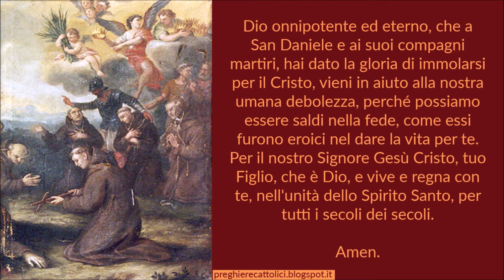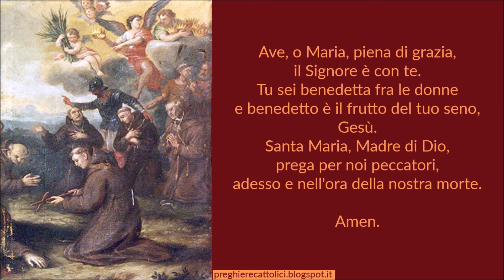Preghiera a San Daniele Belvedere e compagni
Amen.

Dio onnipotente ed eterno, che a San Daniele e ai suoi compagni martiri, hai dato la gloria di immolarsi per il Cristo, vieni in aiuto alla nostra umana debolezza, perché possiamo essere saldi nella fede, come essi furono eroici nel dare la vita per te. Per il nostro Signore Gesù Cristo, tuo Figlio, che è Dio, e vive e regna con te, nell'unità dello Spirito Santo, per tutti i secoli dei secoli.

Amen.

Amen.

Amen.

Amen.

San Daniele e compagni, pregate per noi.